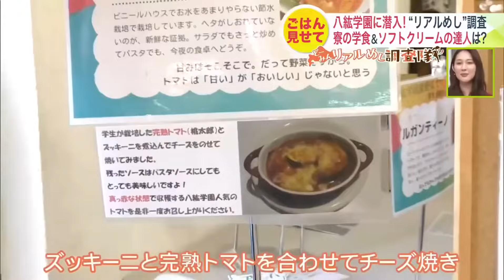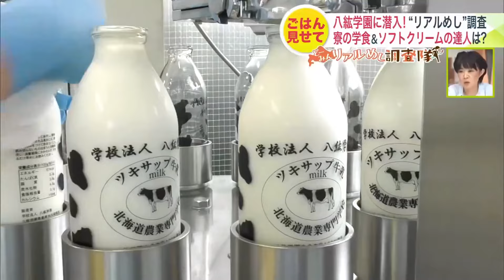“しぼりたて牛乳”が大活躍 学生寮から大人気ソフトクリームの製造現場まで 大人気の直売所で“みんなのごはん”を張り込み調査【道民リアルめし調査隊】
大人気の直売所でどんな人が何を買って、どう食べているのか、1日張り込み調査をする「道民リアルめし調査隊」。今回は札幌市豊平区にある農業専門学校八紘学園で学生たちの学食、大人気ソフトクリームの製造現場まで、札幌ドーム12個分の広大な敷地を走り回ってリアルめしを探しました。

食事は学生寮の学食で

　八紘学園は全寮制の学校。学生は3食、学生寮の食堂でご飯を食べています。

　炊飯器に入っていたのは、牛乳。しぼりたての殺菌されていない牛乳を直接持ってきて食堂で飲んでいるんですって。

　運んでくるのは寝坊の多い学生の罰当番なのだそう。

とれたて野菜が並ぶ直売所

　学園で収穫した20種類以上の野菜が並ぶ人気の直売所。

　白いナスはバター醤油焼きが最高。珍しい品種が多いのですが、レシピが書いてあるので、初めての野菜でも買いやすいんです。

トマトとズッキーニのチーズ焼き

　直売所に勤めて19年の二本松さんが、この日一番人気だった完熟トマトを使った「トマトとズッキーニのチーズ焼き」のレシピを教えてくれました。

　まず、トマトとズッキーニをひと口大に切って炒め、トマトから水分が出たら、少し煮込んでコンソメと塩コショウで味付け。

　耐熱容器に入れてオーブンでチーズに焦げ目がつくまで焼いたらできあがり。

　二本松さんはコンソメの代わりにタマネギスープを使います。タマネギのうま味でおいしくできるのだそう。

　直売所の代表を務める山口さん。いろいろな品種を食べ比べてきた中でイチオシは「サクサク王子」というインゲン。

　ニンニクをきかせてオリーブオイルで炒めるととってもおいしいんですって。

ソフトクリーム復活秘話

　八紘学園といえば、1日多いときで2000個以上も売れるソフトクリームが大人気。学園内で搾乳し、加工するまで一貫して生産しているんです。

　八紘学園で乳製品の製造を始めて2年目の大木さんは、ヨーグルトを使ったスープを作るそう。

　公務員として働く素敵な奥様と1歳3ヶ月の男の子との3人暮らしです。家事は夫婦で分担していて、料理は大木さんの担当。

　実は大人気のソフトクリームの製造担当者が2023年3月に退職し、一時販売中止になっていたのですが、その後を引き継ぎ、ソフトクリームを復活させたのが大木さんでした。

　「うちの味を好きだって言ってくださるお客様が多いので、その期待を裏切らないように習得するのに半年ぐらいお時間をいただいた」と話す大木さん。

　でもそれは相当なプレッシャーで、早く独り立ちしたいと思っていたら夢の中でも瓶詰めしたのだそう。

ブルガリアの家庭料理「タラトル」

　ブルガリアの家庭料理で「タラトル」というヨーグルトスープは、無糖のヨーグルトにみじん切りにしたキュウリを入れ、オリーブオイルとニンニク、塩で味付け。

　本場の味を再現するのに欠かせないのが、ディルというハーブ。さらに刻んだクルミを入れて水で少し伸ばしたら、冷蔵庫で15分ほど冷やして完成です。

　直売所で買った夏野菜たっぷりの無水カレーと一緒に食べると、最高です！

　頑張れる原動力は「おいしいねって言ってもらえる充足感」と話す大木さん。愛される味を守り続ける食のプロフェッショナルに出会えました。

育ちすぎた野菜を活用

　続いて、野菜作りを教える先生のリアルめし。

　職員寮で暮らす22歳の早矢仕先生に直売所に出せない野菜を使って作る料理をみせてもらいました。

　家賃はなんと4000円というワンルームでおもむろに作り始めたのは野菜炒めです。大きく育ちすぎてしまったキャベツ、ナス、豚肉を炒め、たっぷりの味噌で味付け。

　もともと八紘学園の学生だった早矢仕先生は、とにかく野菜が大好きなんだそう。野菜と人と関わる仕事がしたくて、卒業後はそのまま先生になりました。

　お腹をすかせた1年生、太田くんがやってきて一緒に食べます。こんな時間を学生たちと共有できるのが幸せなんだそうです。